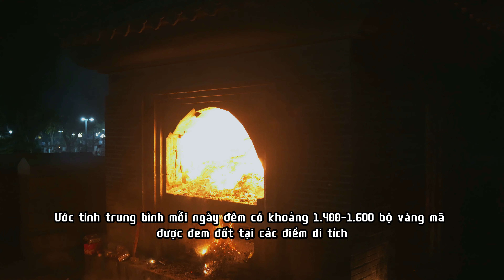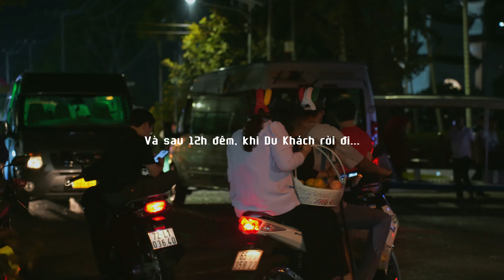Người dân đã tự đốt hơn 3 tỷ tiền thật của mình chỉ vì điều này? / Khám Phá Côn Đảo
Xuất thân từ một "Dân Luật" chính hiệu, nhưng ngoài "đam mê" ngành Luật thì tui còn có niềm đam mê chinh phục và khám phá thế giới xung quanh mình. Chính vì vậy, "Hành trình Bất Tận" & "Luật Ngầm" sẽ là những Series chính.

Ngoài ra, bạn cũng có thể xem và khám phá thêm nhiều tài năng của tui tại đây hoặc tại:

Và nếu thương mình, hãy ủng hộ cho hành trình mình nhé!